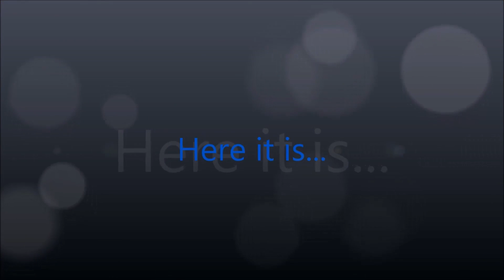What causes Alopecia Areata?; Shaving all of my hair off!!!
Get to know the basic factors and causes of your hair loss and the patch (es). And how it led to my shaving off my hair. + I needed a fresh start. Vitiligo as another kind of auto-immune system disorder.